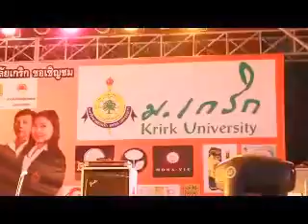เอิร์น - เหตุผลที่ฉันต้องรักเธอ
งานคืนสู่เหย้า ศิษย์เก่าเกริก
By THETOM STUDIO